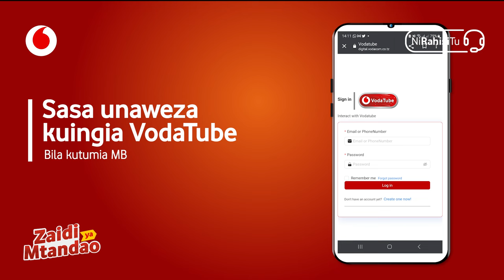VodaTube: Jifunze kuhusu huduma na Bidhaa za Vodacom bila bando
Ni Rahisi Tu kujifunza kuhusu bidhaa na huduma zetu mbalimbali ili ujihudumie pindi unapopata changamoto yoyote. Kikubwa cha ziada, kumbuka unapotumia VodaTube huchajiwi MB zako.

Fuata hatua hizi chache kufahamu namna ya kufungua akaunti.